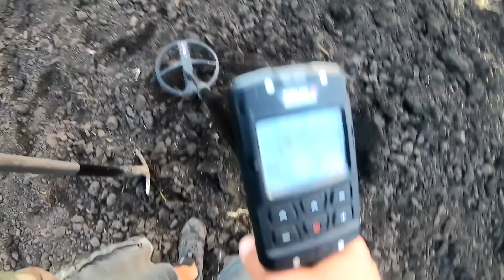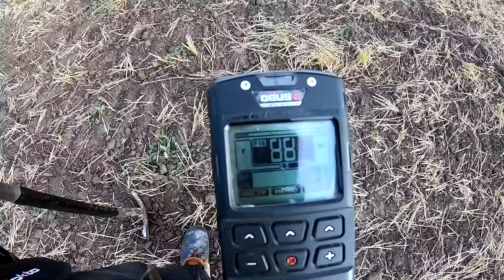Такого ще не знаходили ніколи! Пошук з металошукачем в Україні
Головна
DEBRA - магазин кращого туристичного спорядження та металошукачів, як для любителів вийти на природу, так і для досвідчених мандрівників.

Знайшли скарб часів римської імперії.Коп з металошукачем minelab equinox 800

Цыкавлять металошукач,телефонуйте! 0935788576